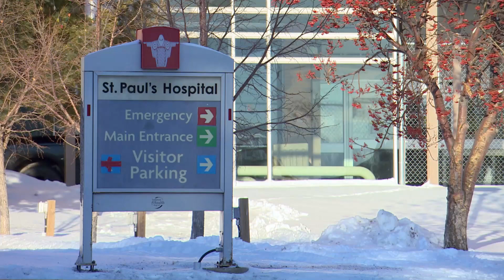Man killed on Saskatoon street after early morning confrontation with 5 teens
Shedane Favel was fatally shot on a Saskatoon street in April after a confrontation with five teens, according to a statement of facts presented in court Wednesday.